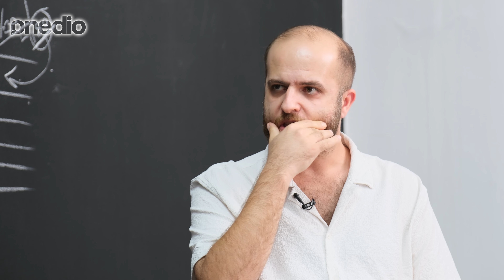Onedio Özel Röportajı: Reeder CEO'muz Uygar Saral'ın anlatımıyla Reev Fancy nin yolculuğu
Şirketimizin CEO'su Uygar Saral, Onedio ile gerçekleştirdiği bu özel röportajda, Türkiye'nin yerli %100 elektrikli aracı Reev Fancy'nin hikayesini, inovasyon sürecini, mobilite çözümlerini ve gelecekteki hedeflerini paylaşıyor.